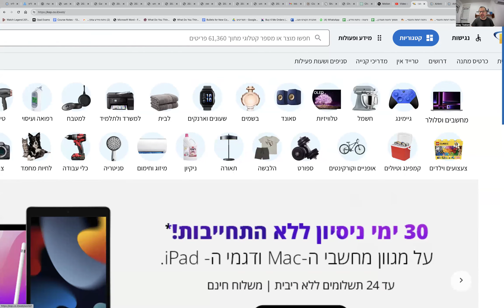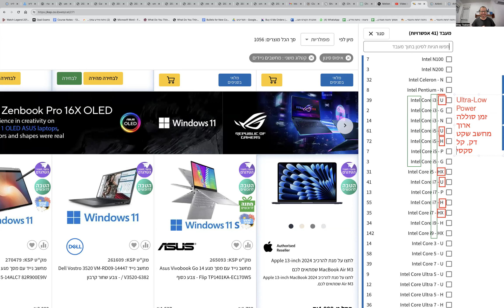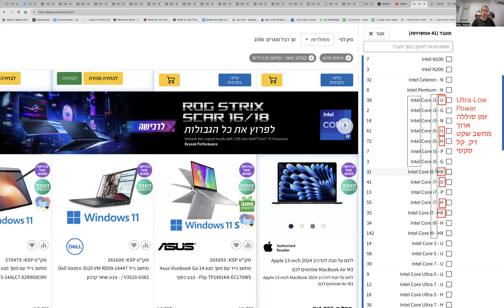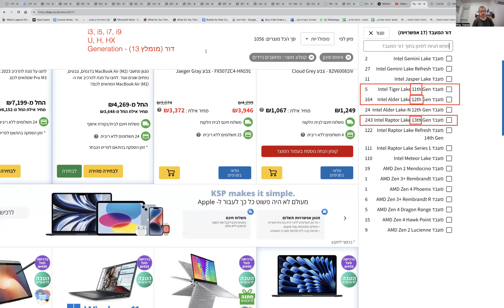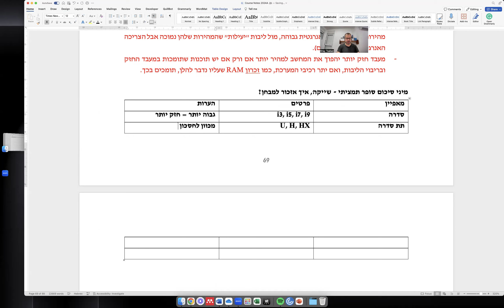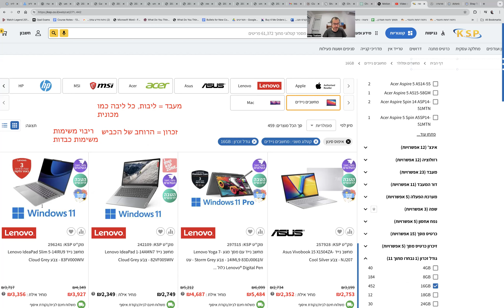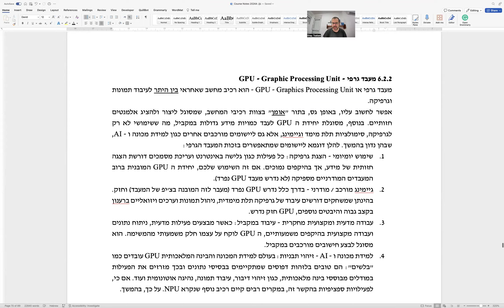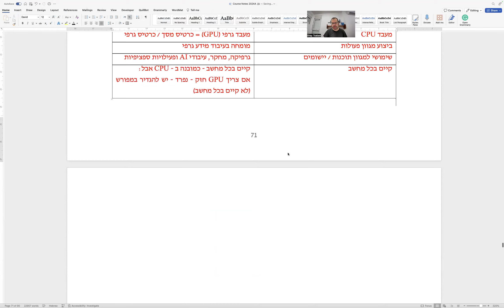שיעור 5 - מבוא למע׳ מידע קבוצת 8:15 - 16.4.2024 - חומרה